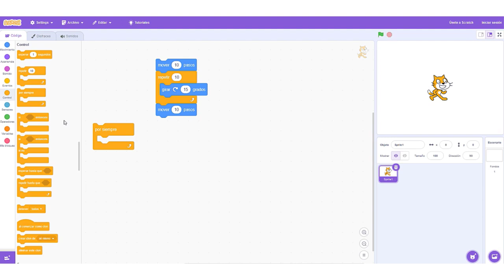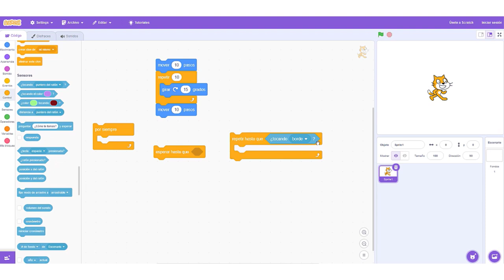Qué son y para qué se usan las instrucciones condicionales_ Scratch3 0